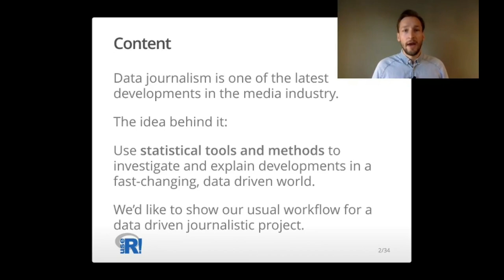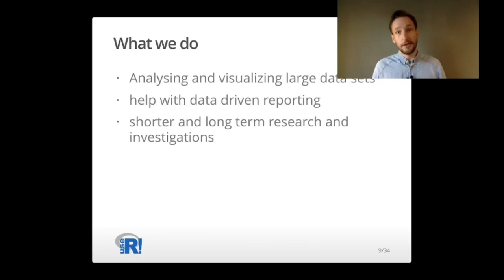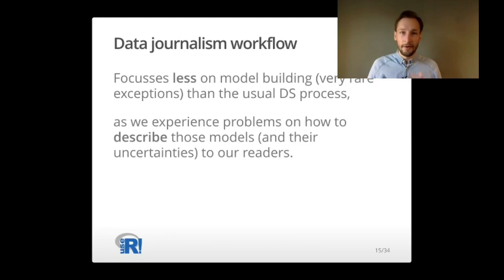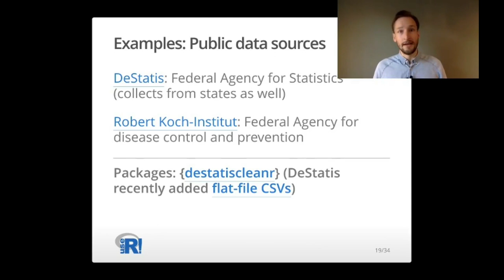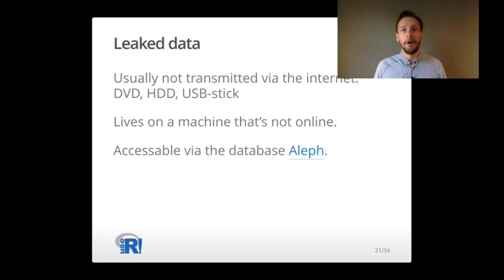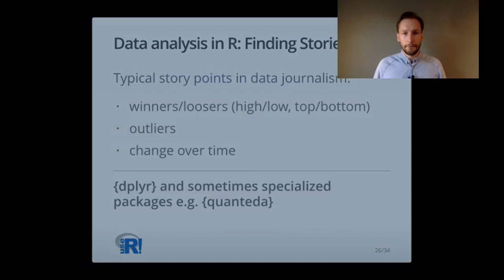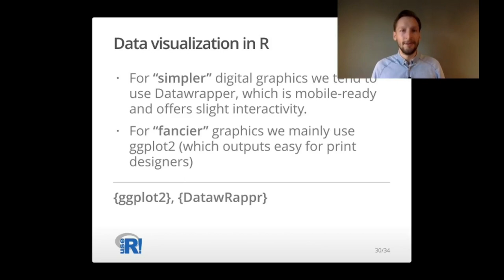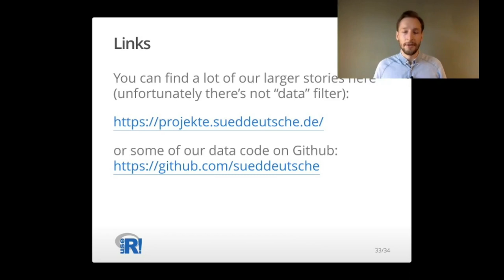useR! 2020: Doing Journalism with R (B. Witzenberger), regular